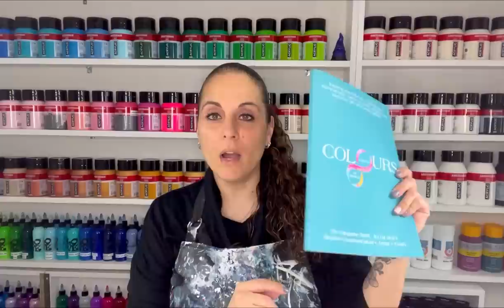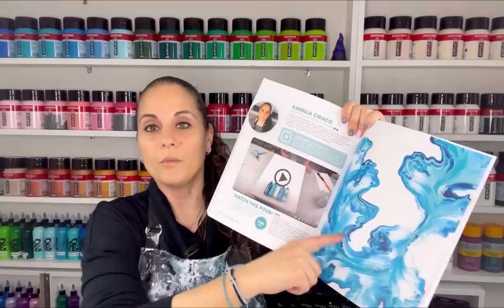# 556 - INFERNO! Playing with Orange! - Acrylic Pouring Blow Out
Video posted on April 12, 2023

14x14" Gallery Wrapped Canvas

Base: Oxide Black by Amsterdam
Iridescent Orange Yellow by Pebeo
Azo Orange by Amsterdam
Pearl Tangerine Orange by Arteza
Naples Yellow Red by Amsterdam
Pearl Marmalade by Arteza
Vermilion by Amsterdam
Reflex Orange by Amsterdam

0:00 Intro
3:08 Dried Results
6:47 Paint colours
9:22 Adding paints to canvas
11:55 Blowing out paints
16:15 Close up of finished piece
17:41 Final Thoughts

If you are in a different country please do a search on Amazon for:
United Colours of Design The Turquoise Book
FAE - Seattle, Washington - April 27-29, 2023
PourCon Las Vegas!
Classes being held from August 7-9!

Lolivefe Silicone Mats & More!
Krystal Resin
Save 7% using code Kanella7
LET'S RESIN SILICONE MOLDS
Save 5% using Code Kanella5

Much Love!